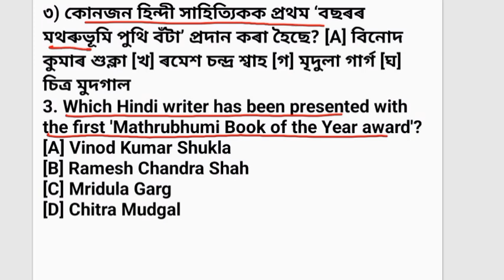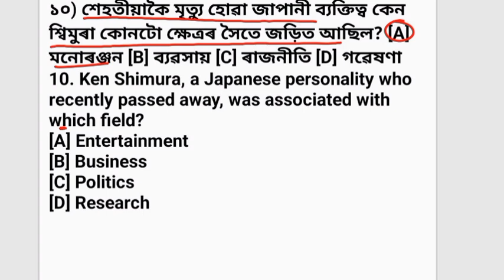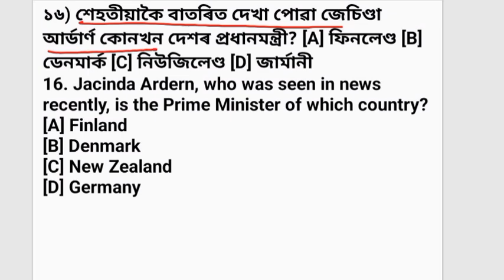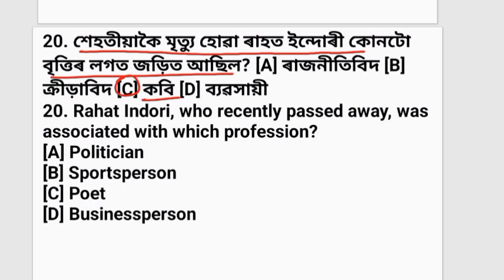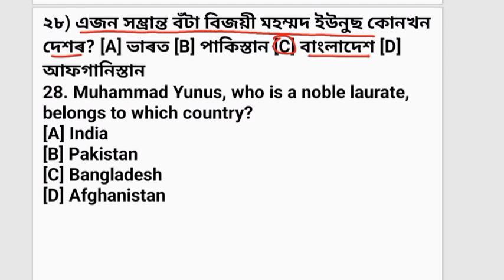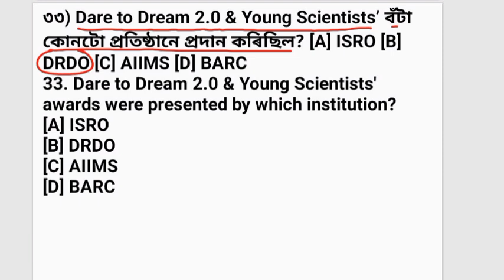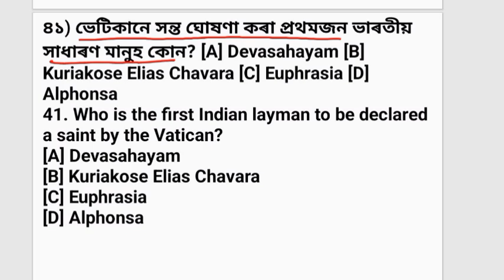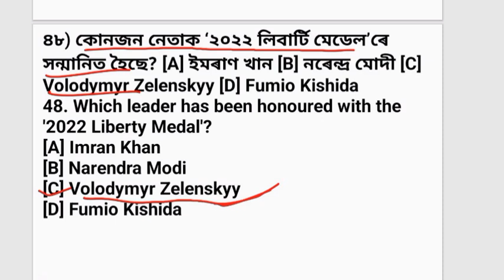Awards And Current Affairs Questions// Current Affairs gk Important Questions For Apro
awards and current affairs questions
current affairs gk important questions for apro
current affairs gk for forest guard